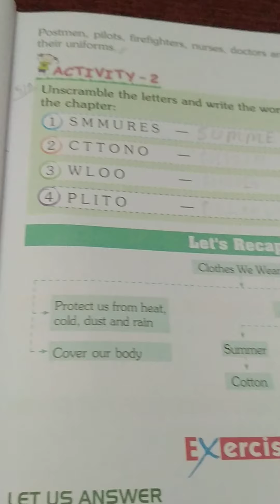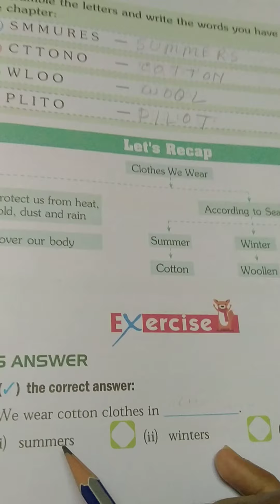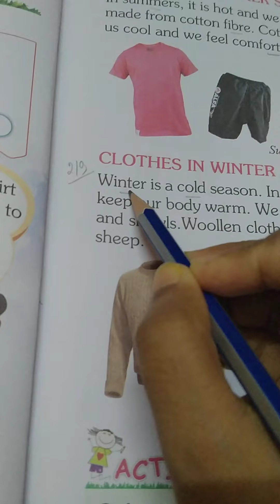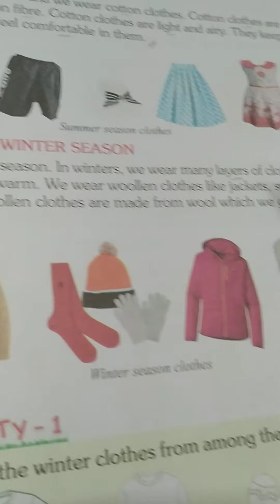Rising Sun Public School, class 1 EVS text, 05.09.2020